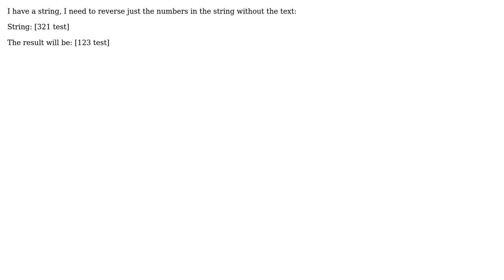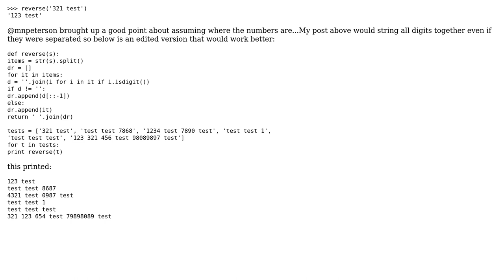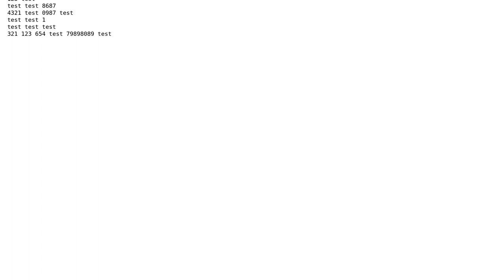GIS: How I can reverse numbers in a string without reversing any text? (2 Solutions!!)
GIS: How I can reverse numbers in a string without reversing any text?

With thanks & praise to God, and with thanks to the many people who have made this project possible! | Content (except music & images) licensed under CC BY-SA | Music | Images & others | With thanks to user mahmoud hageer user crmackey user artwork21 and the Stack Exchange Network Trademarks are property of their respective owners. You are responsible for your own actions.